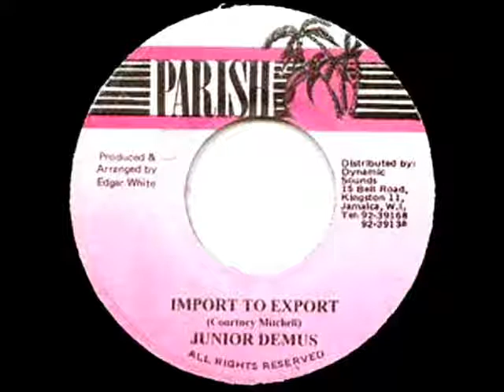JUNIOR DEMUS D.I.A MIX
Junior Demus has one of the best deejay voices in reggae/dancehall. Animated stage antics and start & stop style are classic. Come correct if you are following Keeble on stage. This audiovisual is releases by Junior Demus on D.I.A Records, Black Scorpio, Parish, Supreme, Vibes record labels...